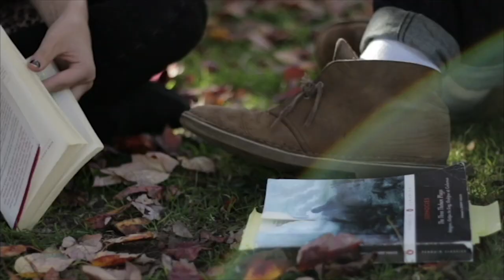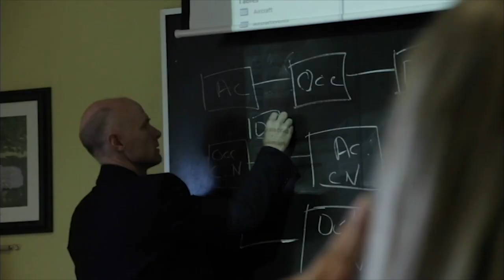Welcome to King's | University of King's College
The University of King's College, Canada's oldest chartered university, is a tightly-knit and extraordinarily lively academic community located in Halifax, Nova, Scotia.

Enjoy a rich academic experience at King's with the renowned Foundation Year Program (FYP), our interdisciplinary Honours Programs, the School of Journalism or multiple degree options in Arts & Humanities, Science, and Music offered jointly with Dalhousie University.